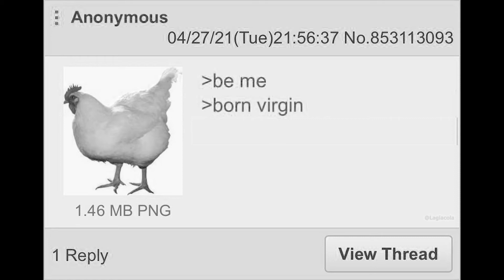Greentext - Life Can Be Cruel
Anon discovers just how unfair life is.

Song is 'Everywhere At The End Of Time' by The Caretaker.
Greentext is from r/greentext. The thievery continues.

Hey, this is almost like a prequel to the identity theft greentext. Wasn't really happy with the audio, so I added a phone filter and called it a day. I know, genius.